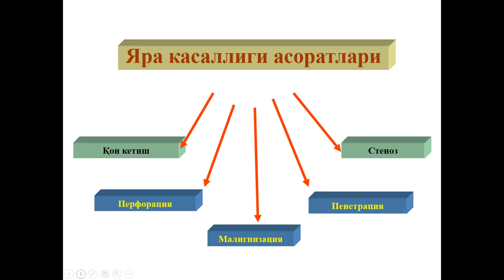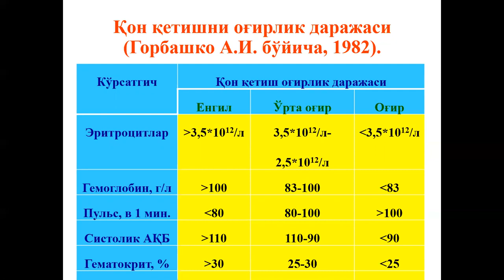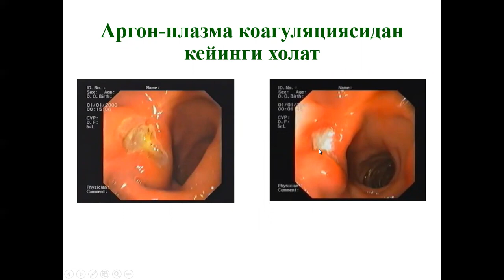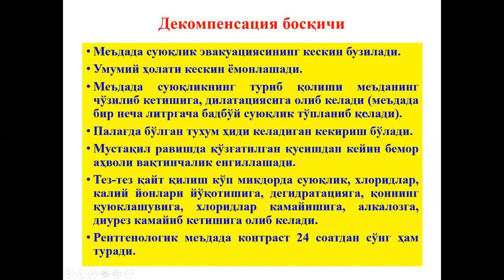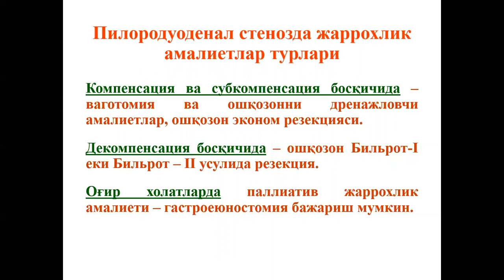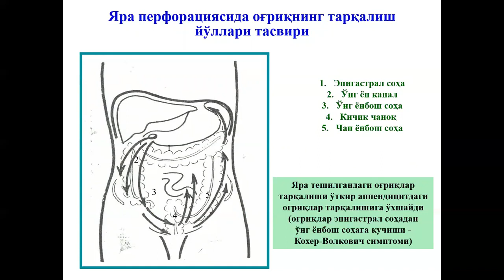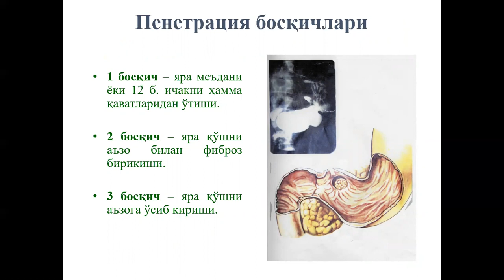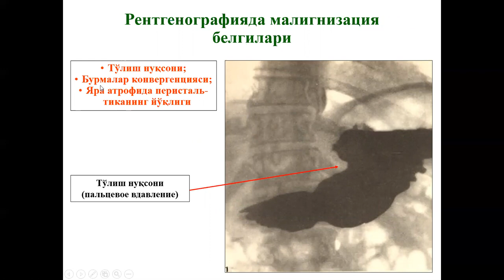Яра касаллиги асоратлари (Yara kasalligi asoratlari)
Бу маъруза яра касалликлари асоратларига бағишланган. Маъруза Тошкент тиббиет академияси даволаш факултети 4 курс талабалари учун. Маърузачи профессор Хакимов М.Ш.